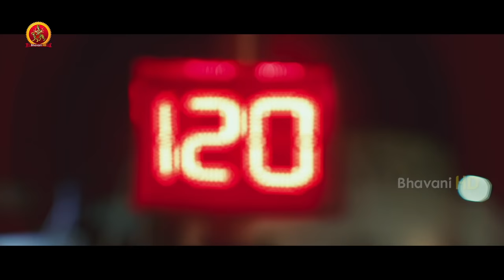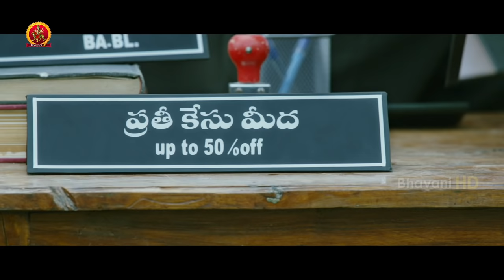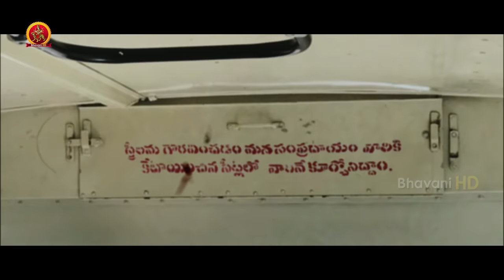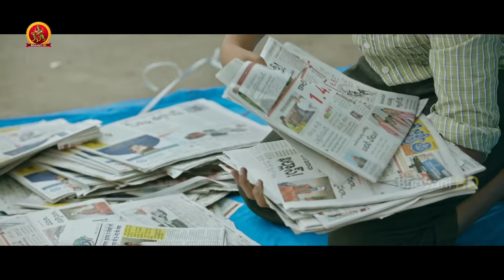Hansika Latest Kannada Full Movie | Tenali Ramakrishna BA. BL | Varalakshmi | Sundeep Kishan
Watch Tenali Ramakrishna BA. BL Kannada Full Movie.

Starring: Sundeep Kishan, Hansika, Varalakshmi Sarathkumar, Murali Sharma, Ayyappa Sharma, Saptagiri, Raghu Babu, Posani Krishna Murali, Vennela Kishore,  and others.
Director: G, Nageswar Reddy
Producer: Rajasekhar Annabhimoju
Dop: Sai Sriram
Editor: Chota K Prasad

Synopsis:
Tenali (Sundeep Kishan) is a small-time lawyer who is on the lookout for a big case so that he can settle down in life. As time passes by, he falls in love with another lawyer(Hansika) which is not liked by her dad(Murali Sharma). Just when Tenali is all set to teach his lover’s dad a lesson, he comes to know about a shocking truth about him which also involves an industrialist Vara Lakshmi(Vara Lakshmi). What is that truth? Who is this Vara Lakshmi? How is she connected to the so-called criminal setup? and how does Tenali solve all those problems?